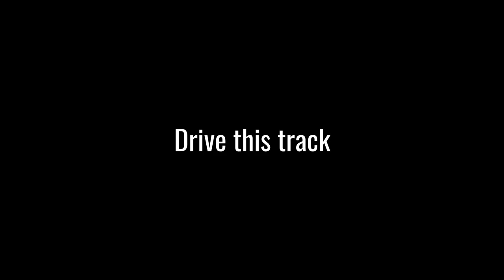Trackmania: Nose Trick 44 by Aceh